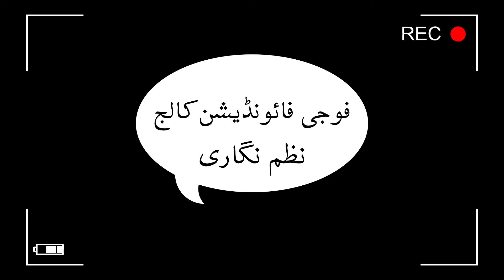Adabi Mehfil || FFC urdu nazam nigari